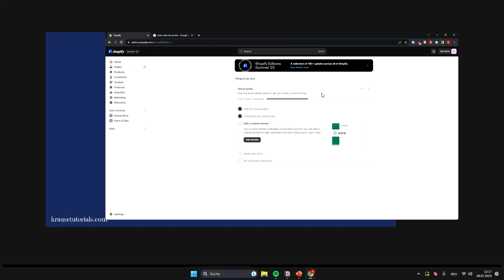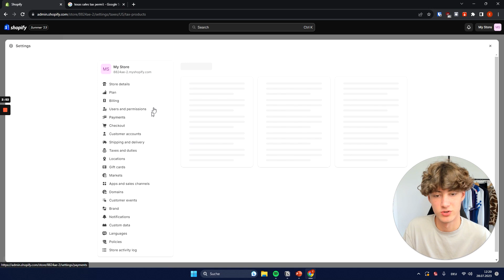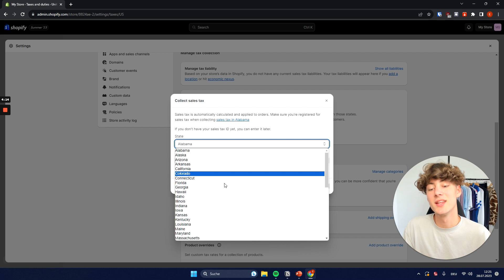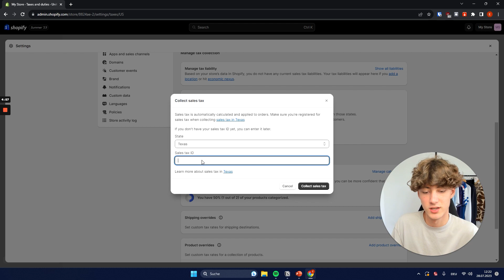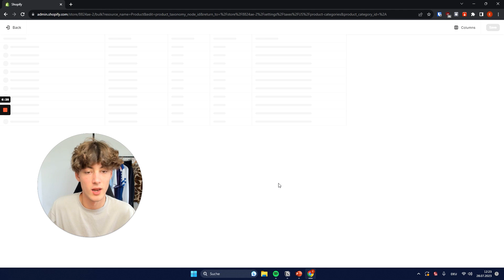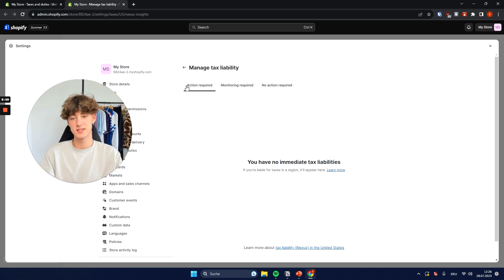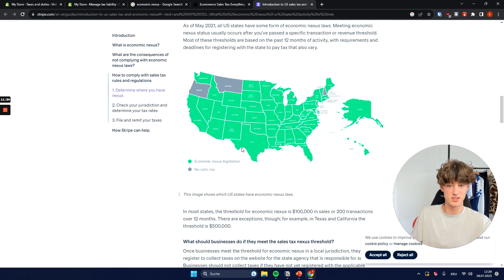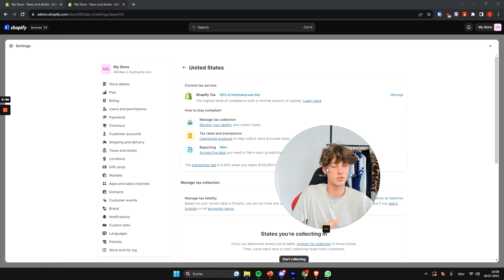How to Set Up Taxes on Shopify 2024 (Step By Step Tutorial)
Setting up Taxes on Shopify can be difficult so in this Video I will show you How To Set Up Taxes for your Shopify Store using the in-house-built Shopify Tax Settings.

Timestamps:
00:00:00 - Setting Up Sales Tax on Shopify
00:00:56 - Introduction to Shopify Tax App
00:01:49 - Options for Shopify Tax Setup
00:02:44 - Collecting sales tax and obtaining a sales tax permit
00:03:37 - Categorizing Products for Tax Purposes
00:04:33 - Setting Custom Tax Rates for Shipping and Products
00:05:26 - Adding a Product Override and Tax Registration
00:06:19 - Economic Nexus and what to watch out for
LEGAL
This video's description includes affiliate links, which means that if you purchase one of the items I suggest, I will make a small commission at no extra cost to you. these enable me to keep producing videos like these and support the channel. I appreciate your help.